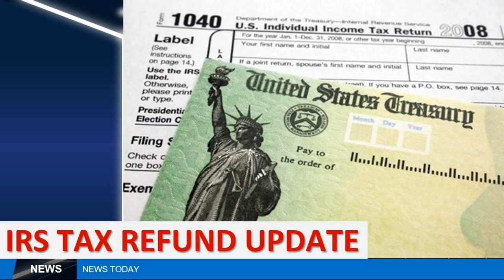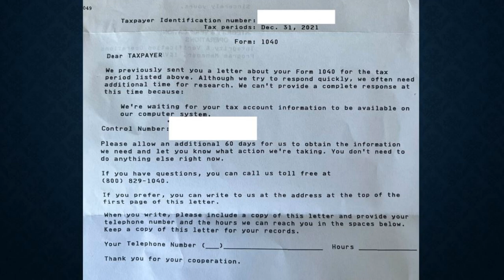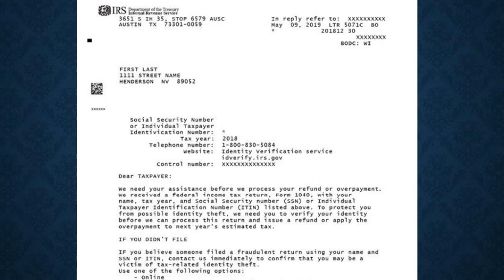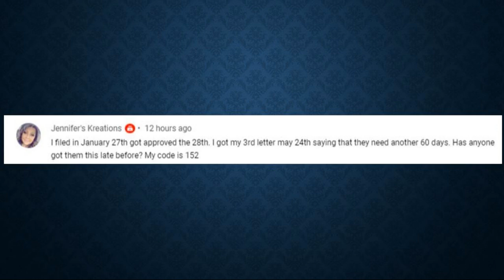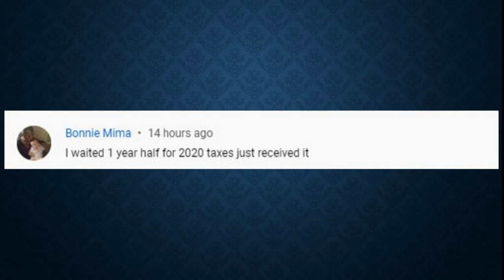2022 IRS TAX REFUND - BREAKING NEWS - EXPANDED REFUND DELAYS, REFUNDS SENT, IRS INTEREST PAYMENTS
IRS Tax Refund update monitoring the latest developments this tax season. On today’s episode we will recap the latest round of tax refunds that have just been released and transmitted to banks nationwide. As we enter the month of June the tax refund delays continue for millions of taxpayers including those who are reporting receiving the 60-day notice from the IRS. We will also recap a modified version of the 60-day notice taxpayers are receiving indicating that the IRS is still waiting on taxpayers’ information to be entered into the IRS computer system. The IRS has also increased the rate on interest payments for late refunds from 4% to 5% however that is considered taxable income and the IRS will send out a 1099-INT form next tax season for it. We also check in on some of the comments and questions viewers are leaving about the ongoing issues this tax season.